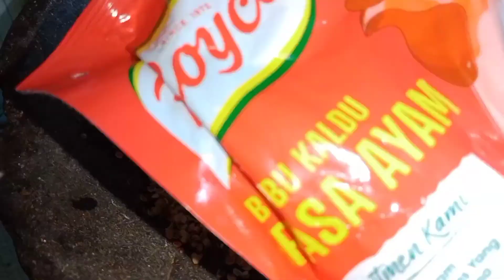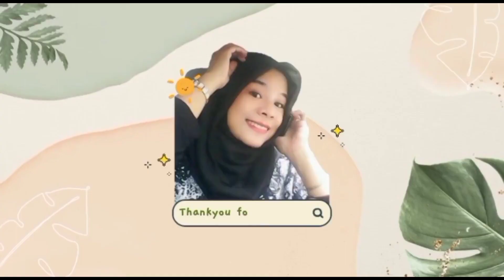MUKBANG DAN REVIEW RASA KERIPIK DAUN PISANG@idasukovlak4937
Cara membuat keripik daun pisang
MUKBANG keripik daun pisang lalap daun pisang muda